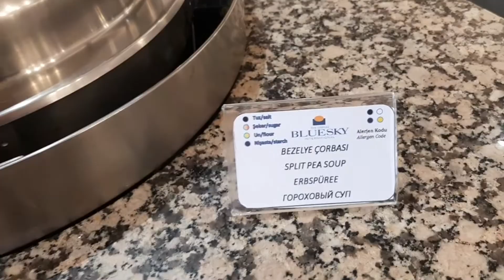huge buffet /5star hotel/cakes/pastries/